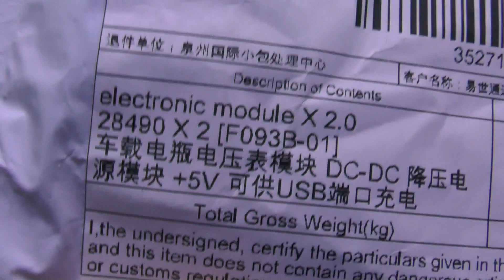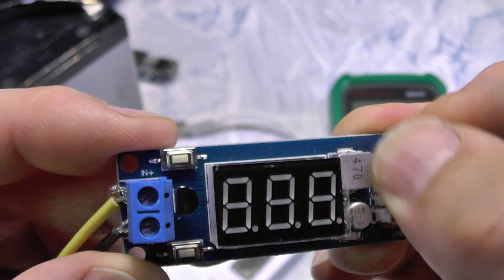Зарядное Устройство DC-DC DC 4.5-40 В До 5 В 2А USB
DC 4.5-40 В До 5 В 2А USB Зарядное Устройство DC-DC Step-down Понижающий Преобразователь Модуль Вольтметр
входное напряжение: DC 4.5 ~ 40 В.
выходное напряжение: 5 В (когда входное напряжение от 6.5 до В ~ 40 В).
выходной ток: 2А.
вольтметр имеет автоматическую функцию калибровки.